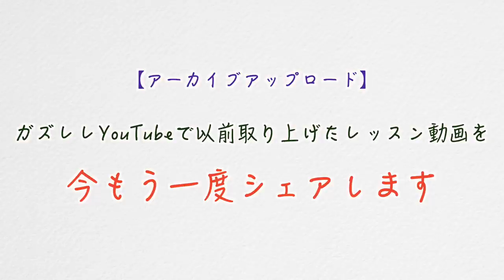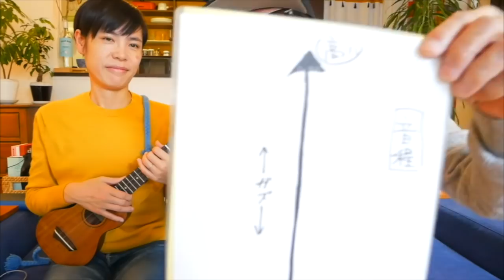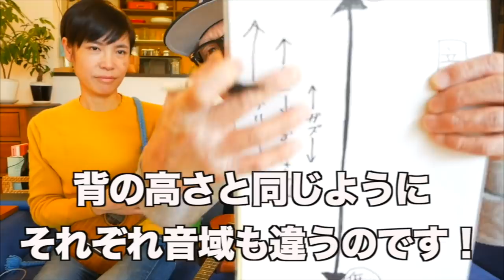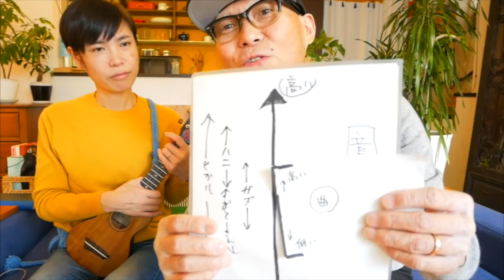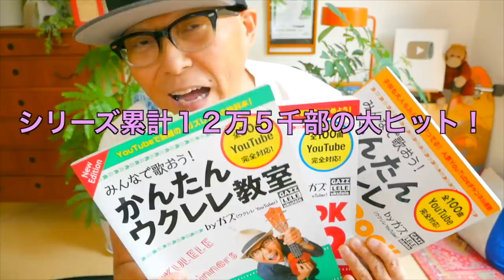【アーカイブUP】ガズレレだとKEYが合わなくて歌いにくい〜！これを徹底解説！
ガズレレのウクレレお役立ち情報山盛り〜！